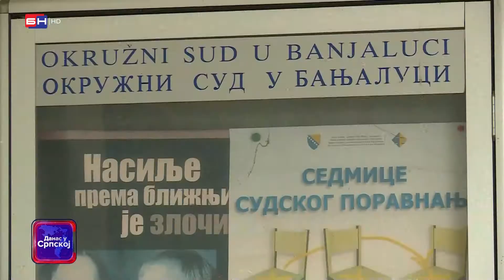Zeljković više nije direktor Instituta za javno zdravstvo (BN TV 2021)